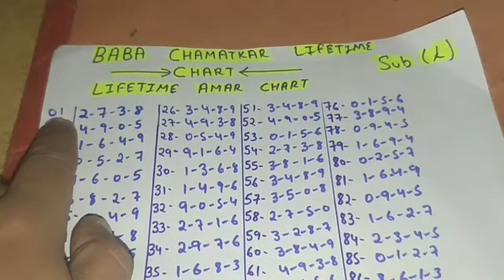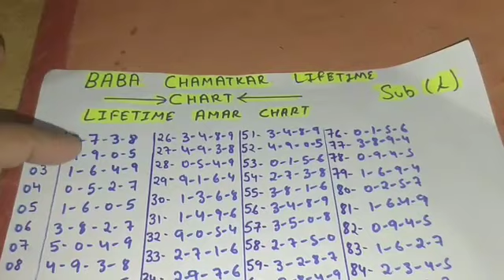Baba Chamatkar Lifetime Chart | Pichle 20 saal me sabse jyada passing dene wala lifetime amar chart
Fbad location ki aisi lifetime trick aapne zindagi me nahi dekhi hogi ek baar jarur dekhna:

Disawar ki lifetime amar trick:  36 jodi banana ki lifetime trick, hrf cutting sab kuch ek saath

dk disawar satta
ds matka tricks
ds single jodi
ds single jodi trick
 faridabad game
faridabad game today
faridabad gaziabad gali disawar
faridabad ghaziabad haruf trick
faridabad ghaziabad single jodi
faridabad ghaziabad single jodi t...
faridabad haruf
faridabad ka single number
faridabad ki game
faridabad ki single jodi trick
faridabad ki single jodi trick today
faridabad king satta
faridabad satta haruf trick today
fb haruf trick today
fb satta trick today
fb single jodi trick
gali disawar haruf trick
gali disawar single jodi trick today
gali disawar trick
gali ds haruf trick today
gali ds single jodi today
gali fixer
 gali haruf trick today
gali ki single jodi
gali ki single jodi today
gali leak game today
gali satta
gali single haruf trick
gali single jodi today
gali single jodi trick
gali single jodi trick today
gali today trick
gali trick today
gb haruf trick today
gb single jodi trick
ghaziabad satta king
guru bhai satta
guru ji satta
 pakad jodi satta king
satta disawar trick
satta faridabad
satta haruf trick today
satta king faridabad ki khabar
satta king fast
satta king gali disawar gaziabad..
satta king group
satta king haruf
satta king ka
satta king ki jodi
satta king lifetime trick
 satta king number
satta king pakad jodi
satta king satta king
satta king today
satta king video
satta new trick
satta today trick
satta trick lifetime
satta tricks
satta trik
satte ki trick
singal jodi
single badshah satta
single haruf trick lifetime
single jodi ka baap
august aajki/satta trick/Faridabadsatta/faridabad gajiyabad/satta king/faridabad satta trick today single jodi
today pakad jodi
today satta
सट्टे की कलम
aaj Ki video Faridabad satta/satta trick/Faridabad gajiyabad Gali disawar Ki trik/ today satta king/
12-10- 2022 aaj Ki video/satta trick/Faridabad gajiyabad Gali disawar Ki trik/ today satta king/